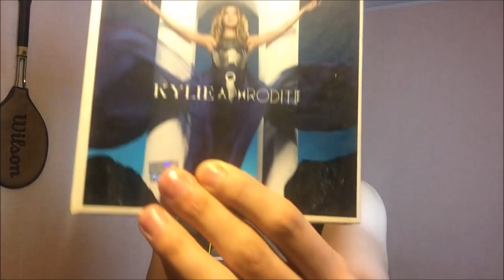Tag de las 20 canciones (Kylie + Ariana + Aqua) - ALEX TOLEDO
Antes que nada disculpen mi acento norteño, pero no me di cuenta que lo hice hasta que vi el video :( . Ando trabajando con unos norteños y se me pegó lo cantadito jajajaja. Ya sé que él tag de las 20 canciones es respondiendo preguntas, pero decidí hacerlo un poco diferente y no perder el tiempo para mejor mostrarles puras canciones que me gustan.

1) Get Outta My Away - Kylie Minogue
2) Rise (leave me alone) - Safri Duo
3) All my love - Major Lazer ft. Ariana Grande
4) Into you - Ariana Grande
5) To the end -  Florrie
6) Who´s that chick -  Rihanna ft. David Guetta
7) Rivers - Thomas Jack
8) Algo sucede - Julieta Venegas
9) Sola - Playa Limbo
10) One in a million -  Andrew Rayel ft. Jonathan Mendelsohn
11) We don´t talk anymore - Charlie Puth ft. Selena Gomez
12) Write your name - Selena Gomez
13) Cupid Boy -  Kylie Minogue
14) In my arms -  Kylie Minogue
15) Cartoon heroes -  Aqua
16) Arround the world -  Aqua
17) Not giving up - The Saturdays
18) Color Gitano -  Kendji Girac
19) Y aquí estoy - Fey
20) Lentamente - Fey

extra:
21) Dulce Locura - La oreja de Van Gogh